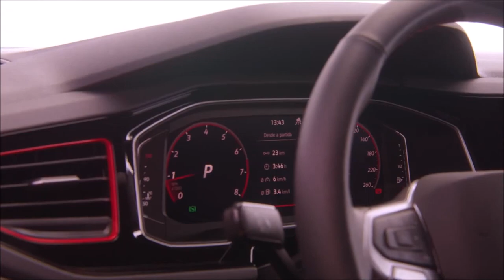Polo GTS 2024 - Detalhes